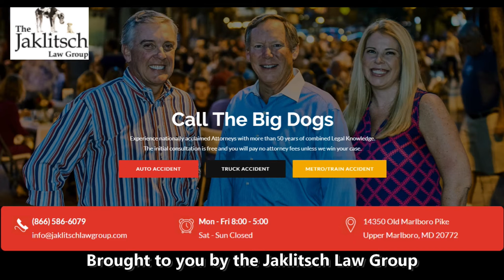Maryland Football 2021 - Dan Enos Offensive Coordinator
Dan Enos joins the Terps after stops at Miami and Alabama (with Locks).  From Media Day 2021